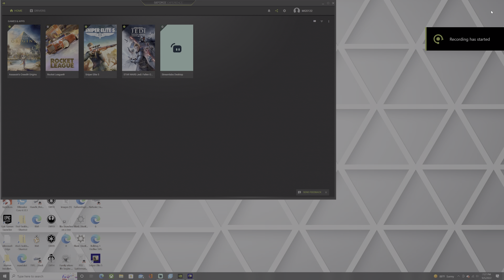Sniper elite 5 the end